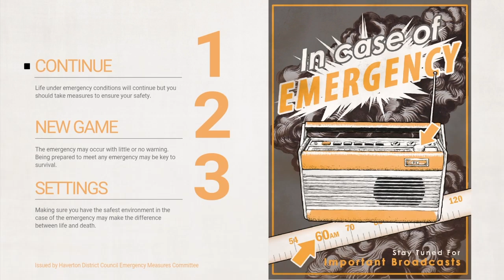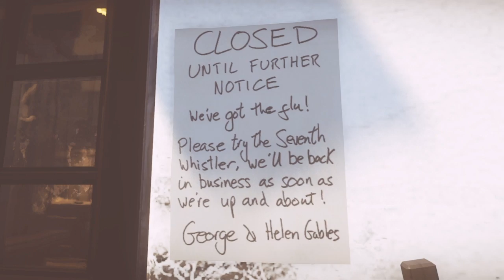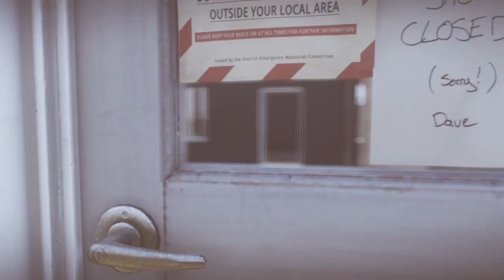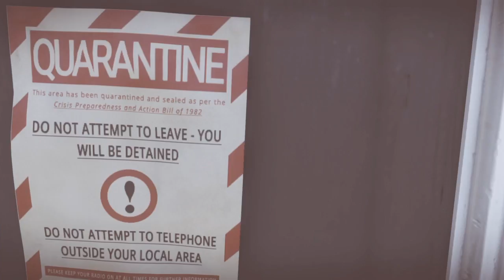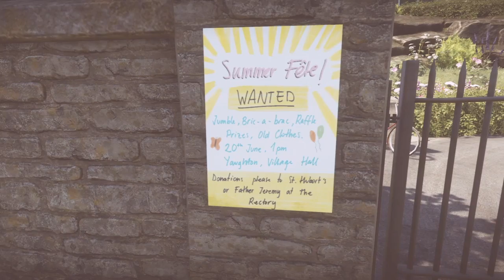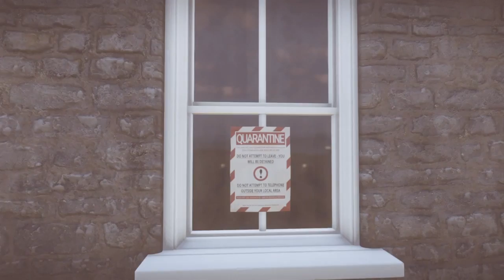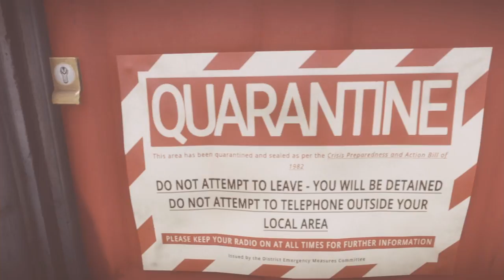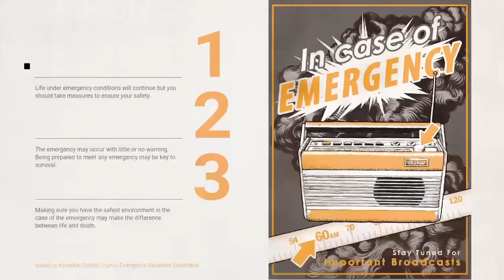A bunch of people at least/ Everybody's Gone to the Rapture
So, looks like I never actually updated the description. Woops! At least no one is here to see it.